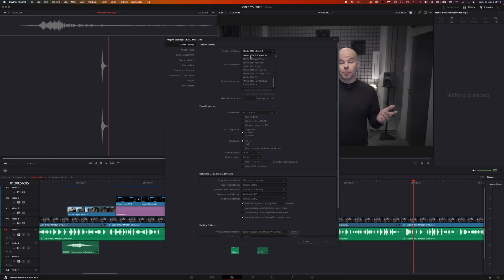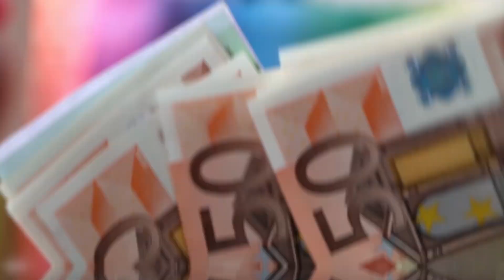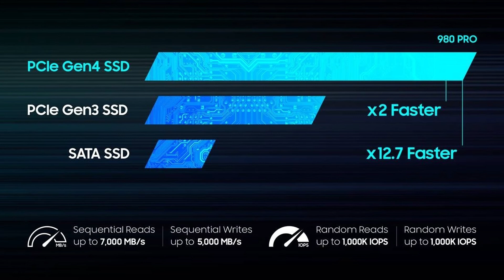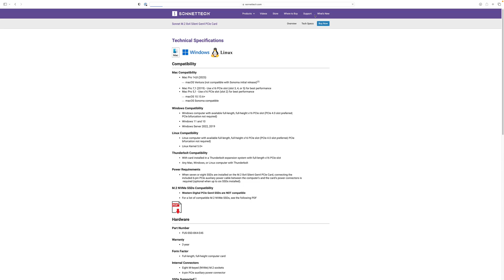La carte SSD/NVME ultime pour vos montages vidéos ou stockage de cache pour vos rendus VFX ou autres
N’avez-vous jamais rêvé d’un stockage sans limite de performances pour vos productions vidéos?
Hé bien c’est la promesse que nous fait @SonnetTechSonnet Technologies avec sa toute dernière carte M2 8X4 Silent.
Le nom donne envie mais … Qu’est-ce que c’est exactement ? Comment ça marche ? Et combien ça coûte ... On vous explique tout ça en quelques minutes. Bienvenu dans le monde de Dayo.

Cette carte est en démonstration, à la location et à la vente. Contactez @DID TECHNOLOGY avec le code LM2D pour avoir une remise de 5% sur cette carte avec leurs conseils de pro.

00:00 - Introduction
00:24 - Qu'est ce que c'est ?
01:43 - Comment ça marche
04:02 - Combien ça coute
04:24 - En conclusion